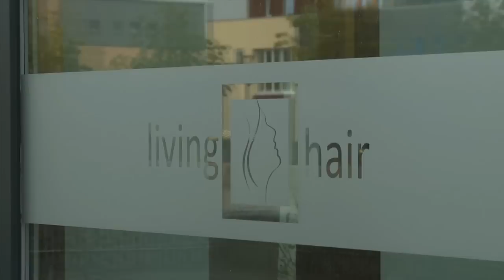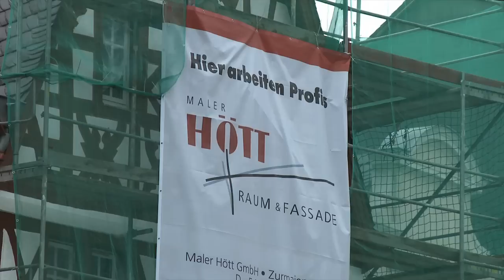Maler Hött GmbH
Qualitätsmeister des rheinland-pfälzischen Handwerks 2010
Beständigkeit auf höchstem Niveau
Bereits 2009 errang die Trierer Maler Hött GmbH im Qualitätsmeister-Wettbewerb eine Auszeichnung. Der Betrieb, der sich seit über 70 Jahren erfolgreich am Markt behauptet, ist geprägt durch die Verbindung von traditionellem Handwerk mit innovativer Technik. Seit fast 40 Jahren bildet die Maler Hött GmbH junge Menschen aus. Malermeister Nicolas Hött, sein Vater Malermeister und Betriebswirt des Handwerks Walter Hött und ihr Team bieten vielfältige Leistungen der Raum-, Boden-, Wand und Fassadengestaltung für Privat- und Objektbau sowie Restaurierung und Denkmalpflege an. Auf der Referenzliste finden sich viele historische Bauten, so zum Beispiel das Schloss Monaise bei Trier, das Dreikönigshaus sowie viele weitere Fassaden in der Altstadt Triers.
Zurmaiener Straße 51
54292 Trier
Produktion: media machine GmbH
Regie: Andreas Vedder (media machine)